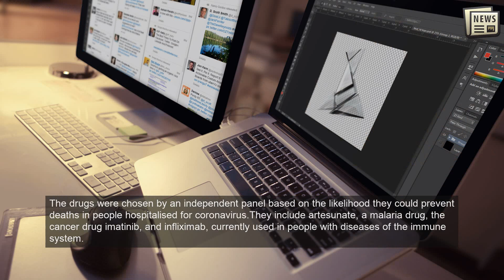Testing 3 drugs for use against coronavirus: WHO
GENEVA: The World Health Organization says it will soon test three drugs used for other diseases to see if they might help patients sickened by the coronavirus.